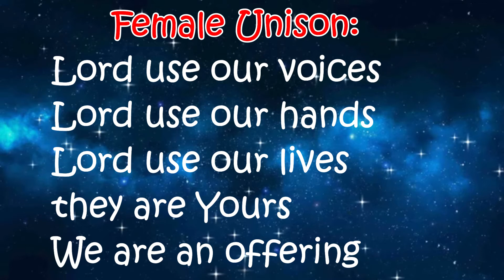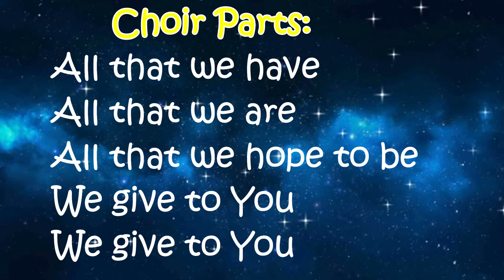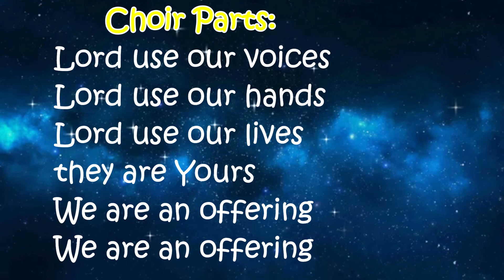We Are An Offering Alto